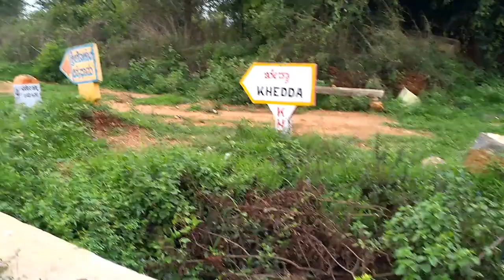BR Hills, Karnataka VLOG Part 1 ll Indian Kannadiga Learn learn